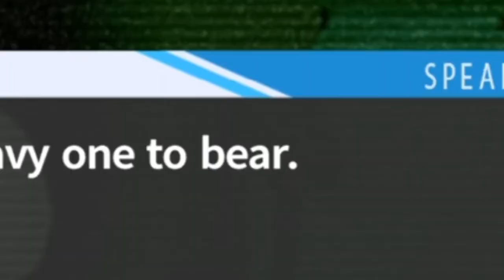Welcome to Despair! [DR Stream Highlights 1]